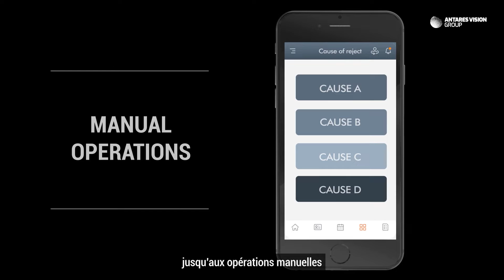Digitalize Quality and Sustainability in the Cosmetic Industry - Subtitles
How to improve product quality and integrity, while documenting the sustainability of processes? Discover inspection technologies and smart data management to achieve total control on your product life-cycle.